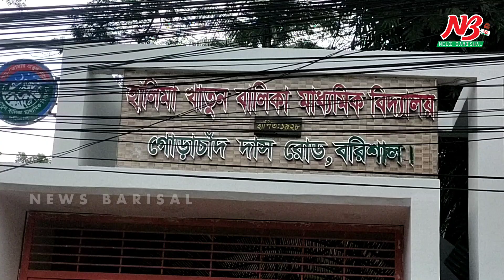স্কু*ল ড্রে*সে নৌকায় ভ্রমন | News Barisal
স্কুল চলাকালীন সময়ে ক্লাস ফাঁকি দিয়ে ইউনিফর্ম পরিহিত অবস্থায় ছেলে বন্ধুদের সাথে বাইরে ঘুরে বেড়ানোর অভিযোগ বরিশালের হালিমা খাতুন বালিকা মাধ্যমিক বিদ্যালয়ের ৩ ছাত্রীকে অব্যাহতি দেয়া হয়েছে। অব্যাহতিপ্রাপ্ত ৩ শিক্ষার্থী নবম শ্রেনীর ছাত্রী।

হালিমা খাতুন মাধ্যমিক বিদ্যালয়ের প্রধান শিক্ষক এসএম ফখরুজ্জামান সোমবার (২২ আগস্ট) দুপুরে জানান, নবম শ্রেনীর তিন ছাত্রী স্কুলের পোশাক পরিহিত অবস্থায় ক্লাস ফাঁকি দিয়ে ছেলে বন্ধুদের সাথে বাইরে এবং নৌকায় ঘুরে বেড়ায়। তারা টিকটক ভিডিও ক্লিপ তৈরী করে।

স্কুল ড্রেস পরিহিত অবস্থায় তাদের ক্লাস ফাঁকি এবং ঘুরে বেড়ানোর একটি ভিডিও ক্লিপও পায় স্কুল কর্তৃপক্ষ। ওই ৩ শিক্ষার্থীর ক্লাশ পারফরমেন্সও সন্তোষজনক নয় বলে শ্রেনী শিক্ষক মতামত দিয়েছেন। এরপর তাদের অভিভাবক ডেকে ভিডিও ক্লিপ দেখানো সহ বিস্তারিত ঘটনা তুলে ধরা হয়। স্কুলের শৃঙ্খলা রক্ষায় অভিযুক্ত গত ১৩ আগস্ট ওই ৩ শিক্ষার্থীকে ছাড়পত্র (অব্যাহতি) দেয়া হয় বলে জানান প্রধান শিক্ষক।